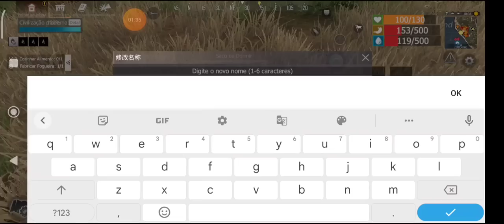ACHEI A BASE DOS RUSSOS E ME VINGUEI DELES LAST ISLAND OF SURVIVAL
MEU INSTAGAM:  marc0sgomes